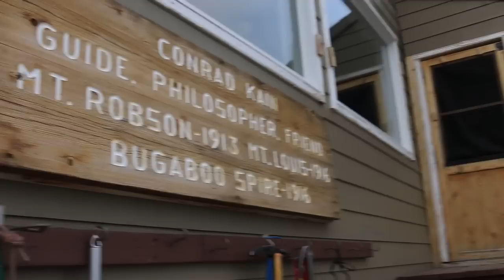MY WEST COAST TRIP #1 | Lauren In Real Life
I recently went on a trip to the west coast of Canada to get a little time in with Mother Nature! This is the first hike we did in Bugaboo Provincial Park, up to the Conrad Kain Hut. It was magical!